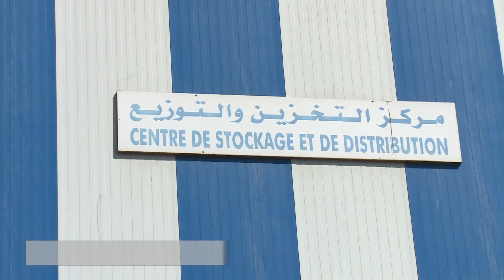Don d’équipements médicaux au profit de la pharmacie centrale des hôpitaux 16-07-2020